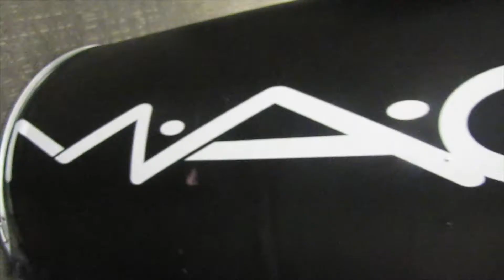PROM GRWM 2017!!